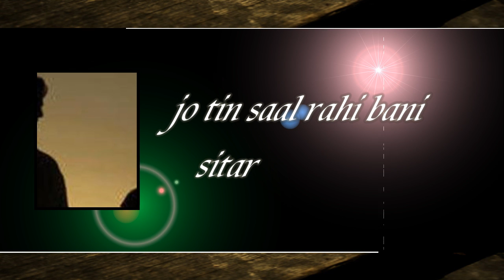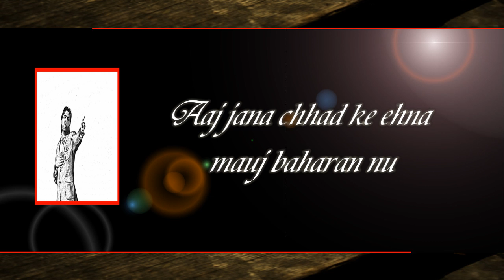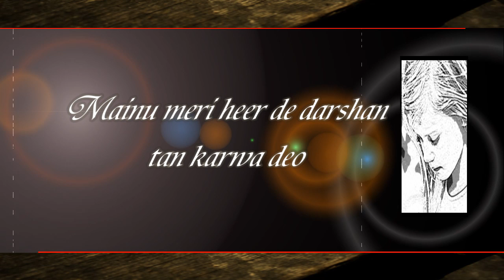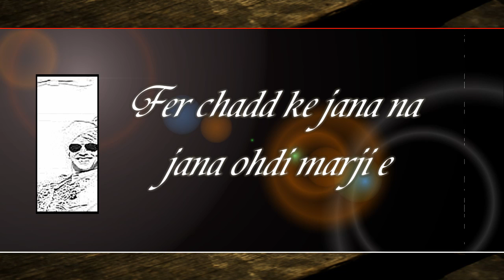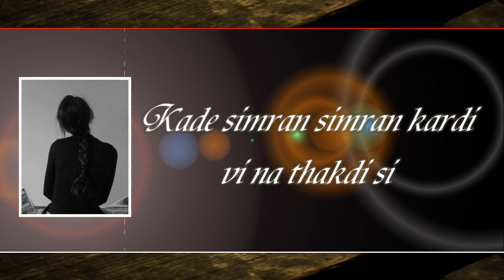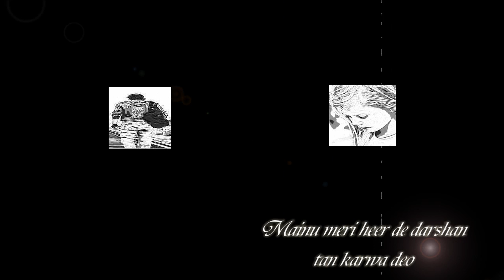Palwinder Pavvy | College's Last Day | Full HD Audio | Brand New Punjabi Song 2014